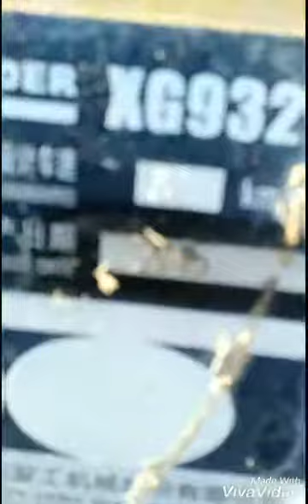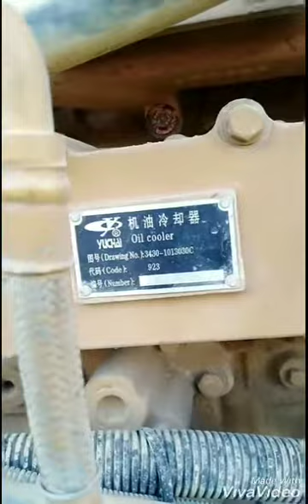Lodha China XGMA932III